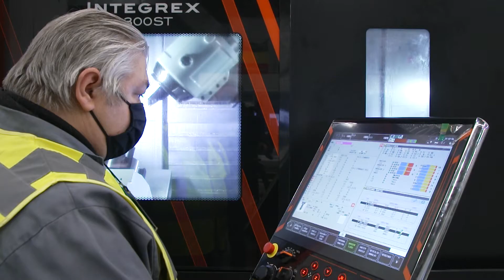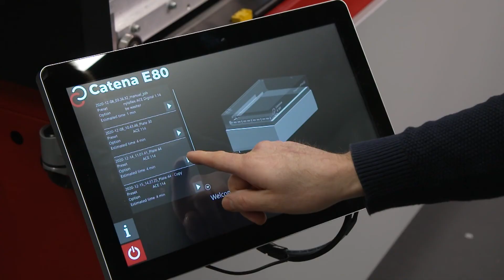Xeikon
Wist je dat er jaarlijks 34 miljoen kranten worden gedrukt in ons land? Alle Zaken Op Een Rijtje neemt een kijkje in de grafische sector om te kijken wat de huidige trends zijn in de sector! Wij gingen langs bij Xeikon.